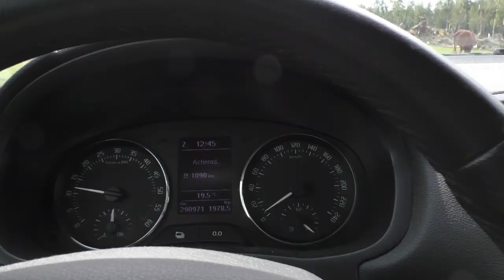Monde Sauvage, zomer 2024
Monde Sauvage werd begin 2024 overgenomen door een nieuwe eigenaar, en is sterk aan haar toekomst aan het werken. We zagen zo ondermeer een nieuw bospad verschijnen, en een fraaie uitbreiding bij de witte wolven. Ook de giraffen keerde weer terug naar de autosafari. En op diezelfde autosafari genieten nu ook ondermeer de bongo's van een nieuw stukje autosafari in een heel bosrijk extra gebied.